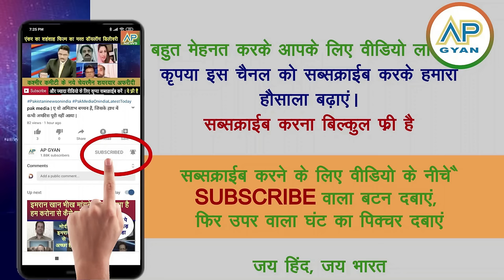Turkiye ke uper bada hamla, kai mare, Pakistan se nazdiki ka natizaa dekh pakistan shocked pak media